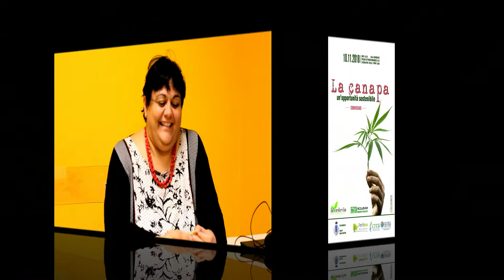Elvira Tarsitano UNIBA